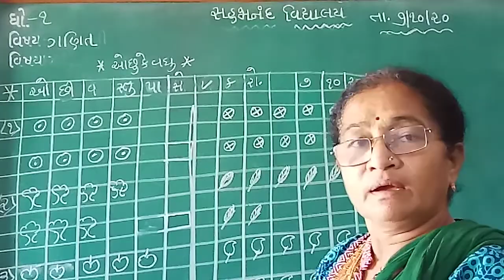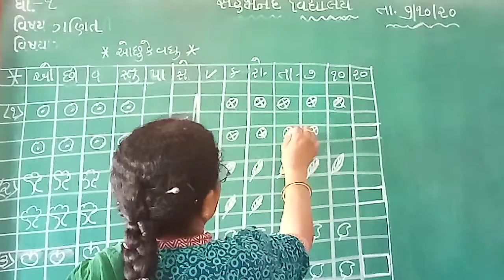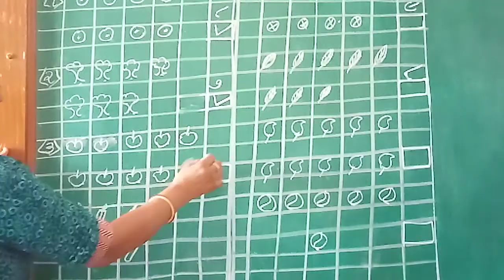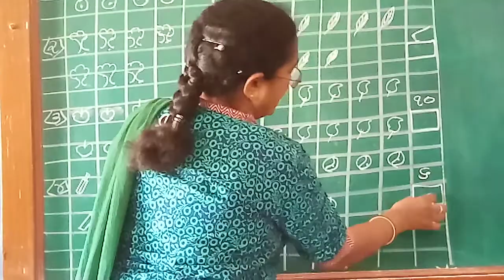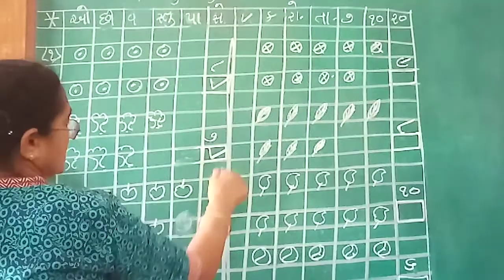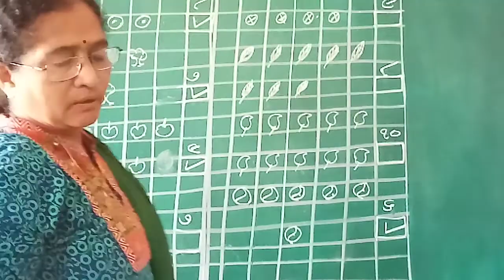ઘોરણ એક વિષય ગણિત ઓછી વસ્તુઓ પાસેખરુ કરો